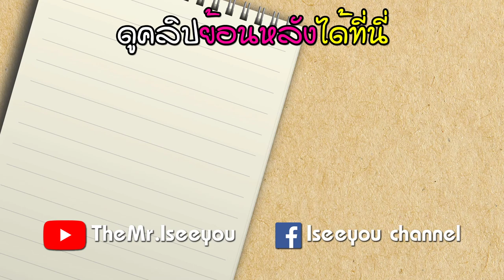โยวกัง : เซียน4 กดบัพวอร์เก็บเวลเมืองยอนบีกา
โยวกัง : เซียน4 กดบัพวอร์เก็บเวลเมืองยอนบีกา มอน 150*3 ตัว ตบมอนแสนเบาเน้นพวกเยอะ มอนตบ 2900+ เงิบ!

cpu : i7 4820K  3.70 GHz
VGA : GTX770 OC 4GB
MB  : Asus P9X79
RAM : 16GB (8*2) 2400MHz
👉ชื่อสตีม :: THEMR.ISEEYOU[TH]